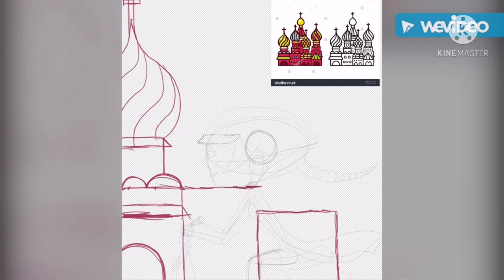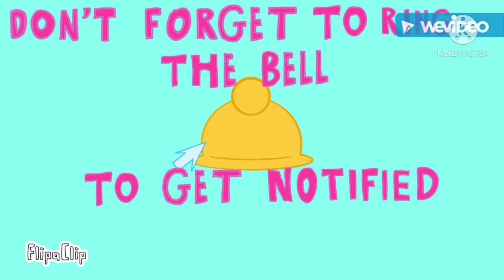IbisPaint X Speedpaint - Riding Through Moscow